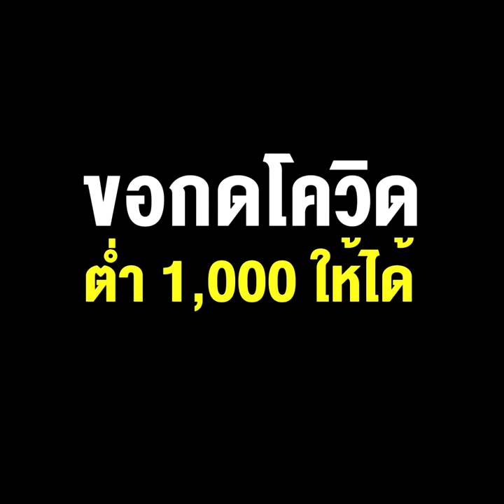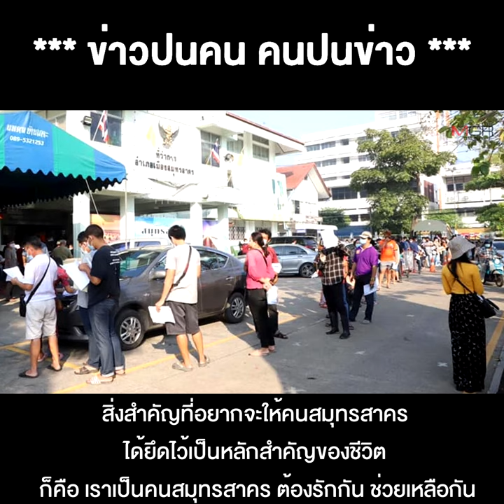“ผู้ว่าฯปู” ขอกดโควิดต่ำ 1,000 ให้ได้ ก่อนไปเกษียณ ที่อ่างทองบ้านเกิด!!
**“ผู้ว่าฯ ปู” ขอกดตัวเลขโควิดต่ำ 1,000 ให้ได้ ก่อนไปเกษียณที่อ่างทองบ้านเกิด